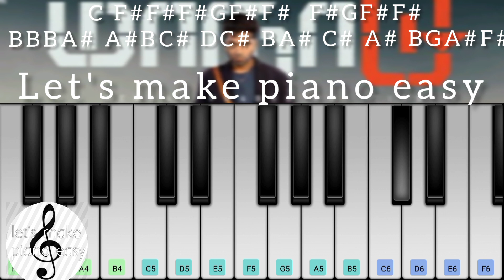Maanadu BGM | Voice of unity BGM | STR | U1 | venkat prabhu | perfect piano | Let's make piano easy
Note: In this video all images/pictures,bgm showed and played in the video belong to the respected owners and not me I am not the owner of the picture and bgm played in the video.

encourage any illegal activities ,all content provided by the channel.